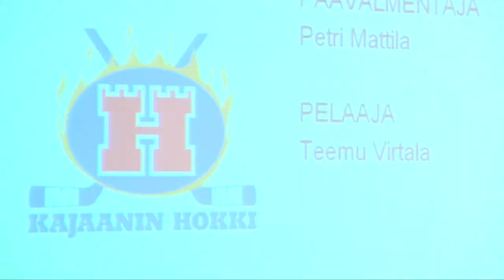Hokki - "Mustalle hevoselle paikka" // Mestis-kauden avausinfo 3.9.2013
Video Mestiksen kaudenavausinfosta 3.9.2013. Äänessä Hokin päävalmentaja Petri Mattila ja kapteeni Teemu Virtala. Haastattelijana Mestiksen tiedottaja Petteri Ikonen.